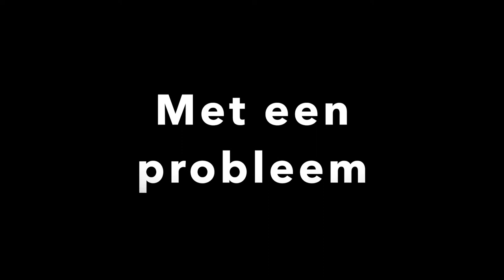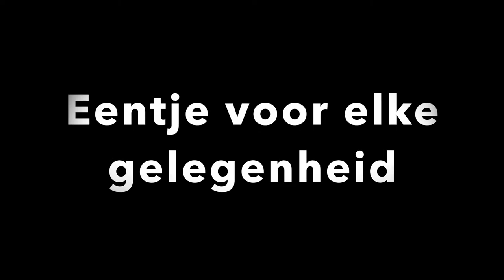project garage vloeren - deel 1 - de isolatie ophalen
Net geen 50m2 recticel isolatieplaten opgehaald voor de isolatie van de vloer in de garage. Toch handig zo'n camper.